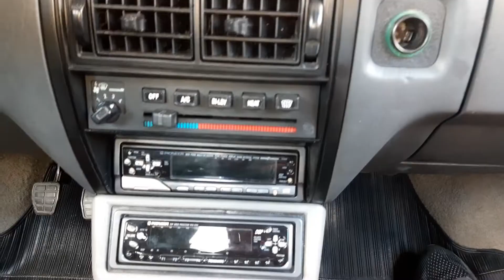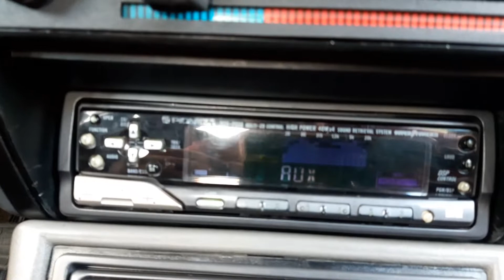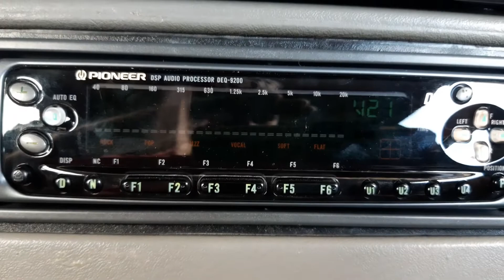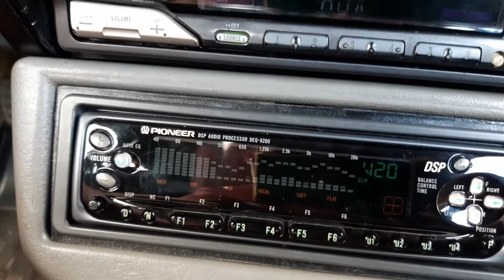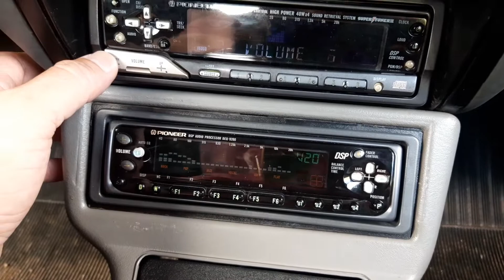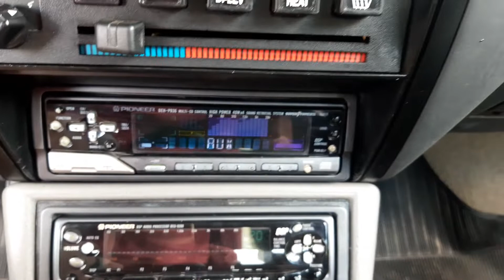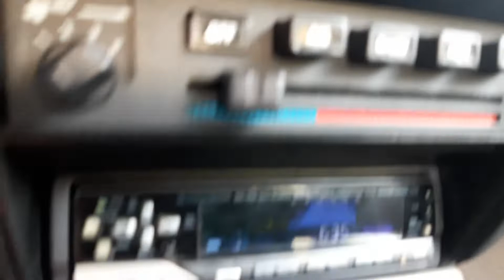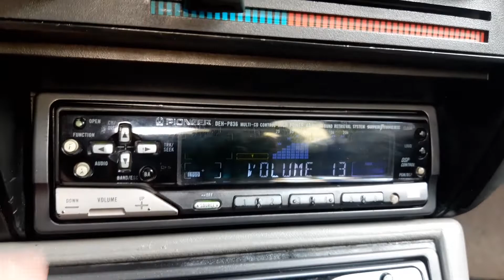Som do Gol GTI Quadrado Finalizado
Som Interno
Alto falantes 4" para dianteira e 4x6 para traseira
Sub 8"